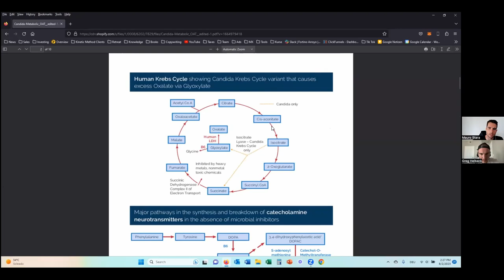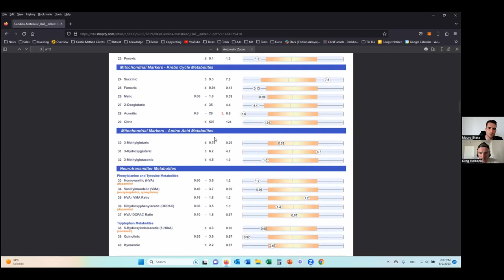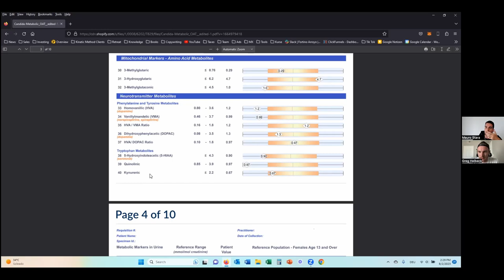How To Achieve Peak Fitness For Optimal Business Results!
Hello everyone! Welcome back to another episode of the Real Estate Investing Fast Track (formally known as Pave The Way Podcast).

This week I have an incredibly informative interview with Mauro Stara!

Mauro and I talk about the benefits of focusing on your health and fitness, and how that can positively impact your business. Mauro shares realistic exercise and nutrition advice, case studies, and more!

To connect with Mauro, reach out on Facebook.